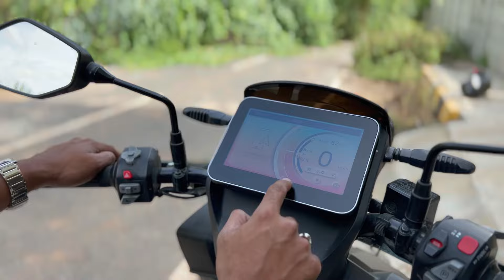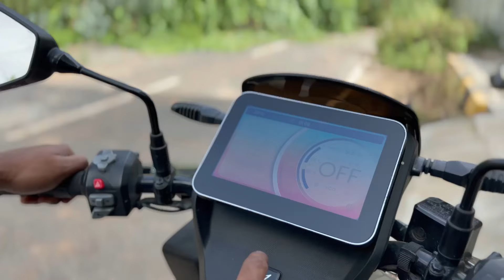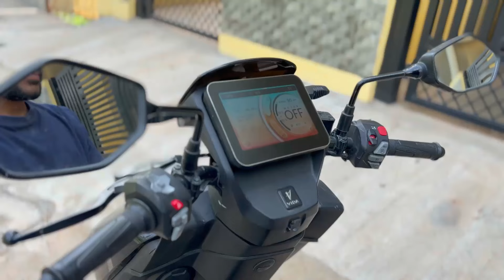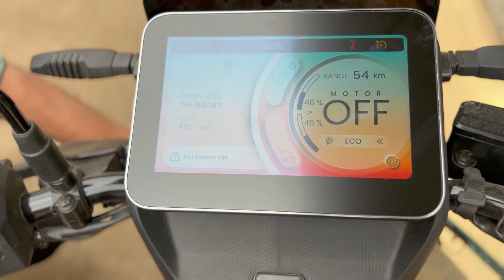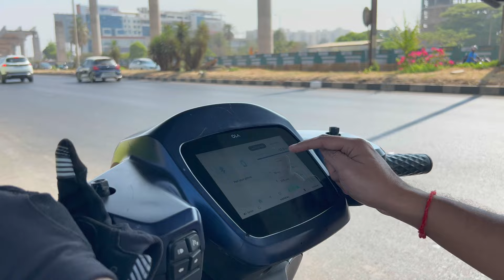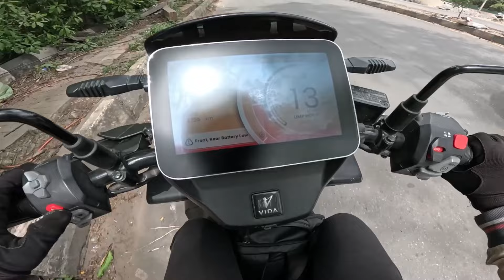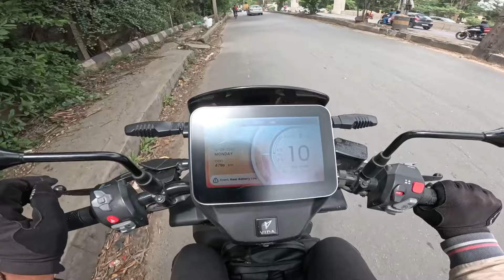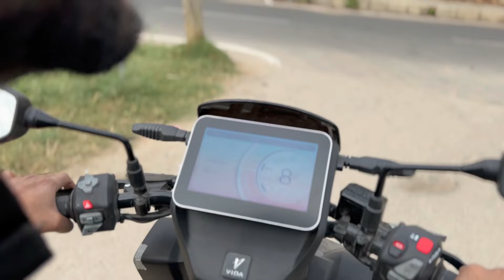Ola S1 Air vs Hero Vida V1 Pro: Full Electric Comparison | Best Range, Price, Performance & Issues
Ola S1 Air is an amazing scooter. It has a lot of issues too.

But, how much range will it give with a pillion rider?

If you are planning to buy Ola S1 air, this video would give you a complete understanding of the range, performance and issues in Ola S1 Air.

This video will give you a detailed in-depth analysis of all the features of Ola S1 air. Will definitely give you a clarity on should you buy the Ola S1 air and is Ola S1 Air worth the price ?

Ola S1 air has a lot of issues and problems, those are to be fixed as soon as possible.

and

Hero Vida V1 pro is an amazing electric scooter that offers IDC range of 165 kms.. at an on road price of 1.6 lakh in Bangalore.

But, how good is Hero Vida V1 pro ? Should you buy this amazing electric scooter ?

is Hero Vida V1 pro better than Ather 450X? or Hero Vida V1 pro better than Ola S1 pro ?

how about the range drop on Hero Vida v1 pro ?

how the performance of the hero vida be ?

I hope this video will answer all of these and even more about Hero Vida V1 pro and should you buy it?

How does Hero Vida V1 pro and Ola S1 Air compare against each other ??

About me:
I am a Electric vehicle owner and an enthusiast based in Bangalore. I keep posting about my experience of owning an Electric scooter in city. I love trying out all new electric vehicles including two/ three/ four wheelers.

Sections of the video:
00:00 - 00:33 Range comparison
00:33 - 05:43 Best features: Hero Vida V1 pro
05:43 - 12:24 Best features: Ola S1 Air
12:24 - 13:50 Hero Vida V1 pro vs Ola S1 Air